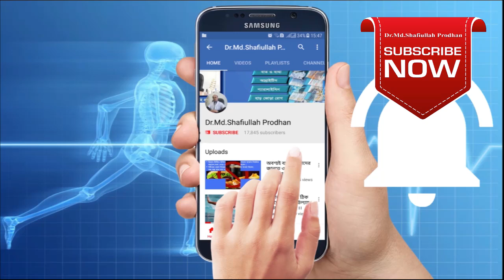ব্যথার রুগি কি বলে শুনুন।। কোমর ব্যথা ৭ বছর || Pain Relief Advice || Pain treatment ভাইরাল ভিডিও